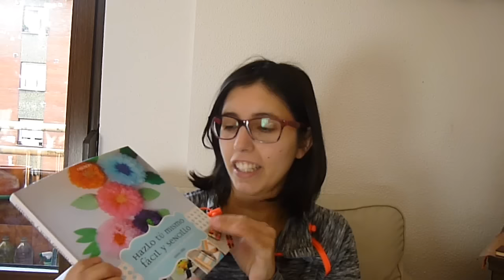Regalos de Navidad